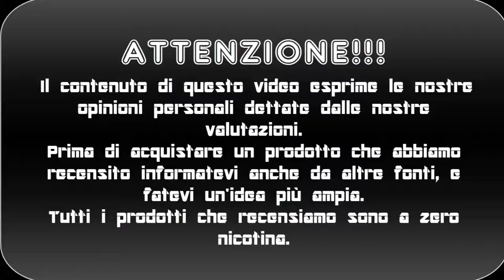CHERRY MON by DREAMODS